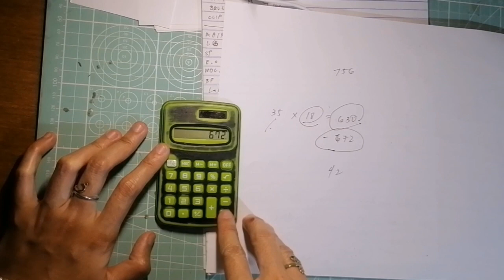Soafty Sheet Price Calculation (Explanation)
Messenger can't send the full video, link nalang ipapasa ko para magets niyo huhu.

Price
Equipment:
Baking tray                                      ₱45
Rolling brush                                   ₱11
Clips                                                 ₱50

Packeging box (each)                      ₱5

Main Ingridients:
Liquid Glycerin (kilo)                       ₱260
Soluble paper (12 sheets)               ₱150
Essential oil                                     ₱22

Extracts:
Madre de Cacao                               ₱55
Blue Pea                                           ₱79

      Soafty Sheet's price will be based on raw materials, labor and some mark up (30% or 50%)

Calculation & Mark Up

Formula:
Total cost per sheet = Equipment + Packaging cost + Main ingredients cost + Extracts cost

Total cost per sheet = 87 (glycerin ⅓) + ₱150 + ₱5 + ₱20
= ₱ 262

      262 ÷ 144 = 1.8

labor cost ₱20.

Total cost per sheet = ₱262 + ₱20
                     = ₱282

Applying the mark up
                         = ₱282 + (0.5 * ₱282)
                         = ₱282 + ₱141
                         = ₱423

- Liquid glycerin cost per sheet pack= ₱260 / 3 = ₱86.6
- Soluble paper cost per sheet = ₱150 / 12 = ₱12.5

Packeging:
144 ÷ 8 = 18
5 x 18 = 90

Total cost per sheet
                      = ₱106 + ₱90 + ₱282 + ₱20
                      = ₱498
498 ÷ 18 = 27.666

Selling price per box pack = ₱ 27.666 + 50% or 30%
                  = ₱27.666 + 50%
                        =41.5
                  = ₱27.666 + 30%
                        =35.97

So, the selling price would be approximately ₱35 to 42